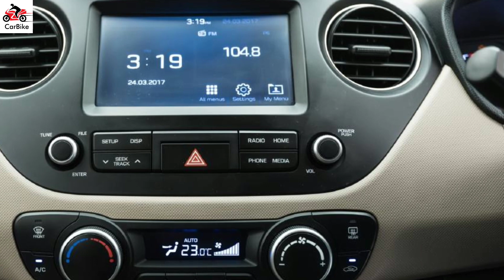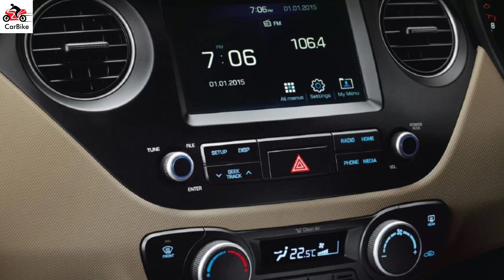Hyundai Santro 2018 Vs Hyundai Grand i10 Comparison in Hindi India | CarBike Show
Detailed comparison between the new Hyundai Santro and the Grand i10 on design, specifications, features, mileage and price.